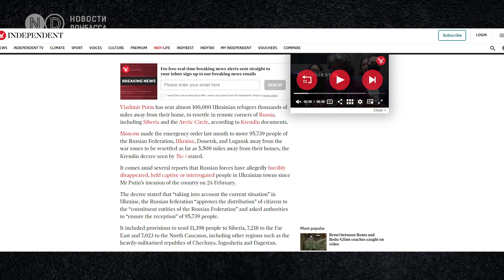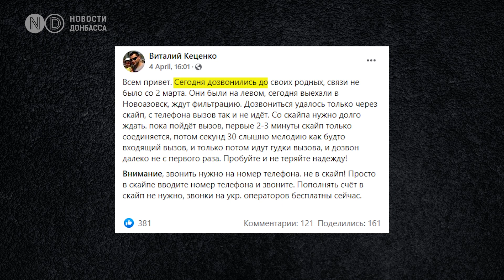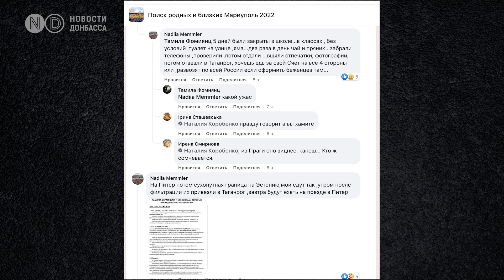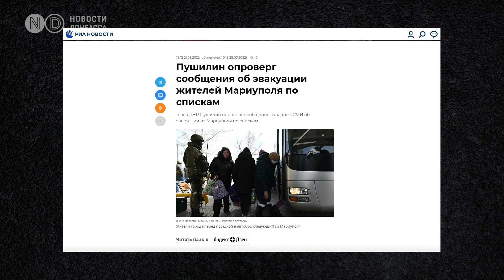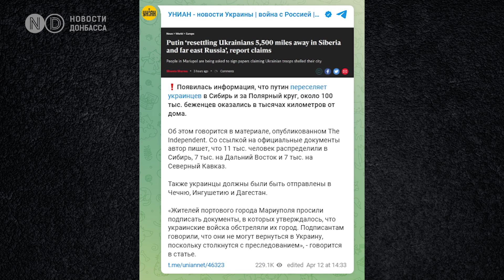Украинцев депортируют в Сибирь: как Россия увозит людей из Мариуполя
Путин отправляет украинцев в Сибирь, Чечню и за полярный круг. Более 100 тысяч человек из Донецкой и Луганской областей уже вывезли.

❗Информационное агентство НОВОСТИ ДОНБАССА - официально зарегистрированное СМИ, публикует проверенные новости на Youtube канале и на сайте

Жителей Мариуполя просят подписать документы о том, что их город обстреляли якобы украинские войска. Кремль отдал приказ переселить более ста тысяч украинских беженцев в незаселенные районы России.
официальные СМИ Пензы пишут, что беженцев из Донецкой и Луганской областей разместили в соседнем поселке Леонидовка. Это военный городок, где раньше уничтожалось химоружие. Количество украинцев, вывезенных в Россию или на оккупированные территории Донецкой и Луганской областей, постоянно растет. Людмила Денисова сообщает, что только из Мариуполя депортировали 40 тысяч человек. Мариупольцев буквально отлавливают в заблокированном городе.
Часть местных добровольно выезжает в Россию как беженцы, чтобы выбраться из осажденного Мариуполя. А иногда оккупационные войска откровенно врут и отправляют людей в другие города. Мариуполец Дмитрий Радченко в интервью 0629.com рассказал, что его семью обещали вывезти в Запорожье, а отправили в фильтрационный лагерь в Никольском. Там его допрашивали. Ему предложили ехать в Донецк или Ростов, а отвезли сначала в Таганрог, потом во Владимир.

Фильтрационные лагеря в России работают в полную силу. Основные находятся в Новоазовске, Мангуше, Безыменном и Докучаевске. Только в Безыменное, по информации группировки «ДНР», с начала марта вывезено более 15 тысяч мариупольцев.

В России отрицают “заявления украинских властей о якобы создании фильтрационных лагерей на территории Мариуполя”. РИА новости пытаются опровергнуть статьи Washington Post и The Guardian. Мировые СМИ пишут, что “жителей из Мариуполя вывозят в соответствии с некими списками, чтобы часть людей “ликвидировать”. Российское информагентство ссылается на Дениса Пушилина. По его словам, тема списков и депортации абсурдна. Хотя есть факты, что людей насильно вывозят в Донецк. Группировка «ДНР» активно участвует в этом процессе. Например, уже две недели на оккупированной территории удерживают 12-летнюю Киру - дочь убитого в Мариуполе ватерполиста.

Якобы их здесь ждет "верификация". Верификация - это и есть фильтрация. В сети появляются рассказы тех, кто прошел через лагеря. По их словам, часто военные ведут себя довольно грубо и запугивают. Депортация украинцев работает налажено, разбрасывают людей по всей России. В Украине заявляют, что Россия скрывает реальную цифру насильно вывезенных людей. Разговор о сотнях тысяч. Их депортировали не только из Мариуполя, но и из Черниговской, Киевской, Запорожской, Сумской, Херсонской областей.

Президент Украины Владимир Зеленский заявил:
"На сегодняшний день более 500 тысяч украинцев принудительно перемещены... Я призываю на уровне Евросоюза найти такие инструменты влияния на Россию, такие инструменты давления, которые могли бы остановить депортацию, вернуть всех депортированных людей домой. У Евросоюза есть сила, чтобы это обеспечить. Евросоюз должен воспользоваться этой силой. Пока Россия не вернет принудительно вывезенных украинцев, не вернет тысячи украденных детей, она не должна получать деньги от европейских государств или компаний.

Украинские власти неоднократно призывали Россию выдать списки депортированных, но просьбы игнорируют.